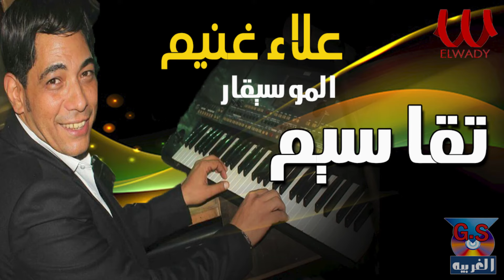الموسيقار علاء غنيم - تقاسيم رقص / Alaa Ghoneem - Taqaseem R2s 2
انتاج شركة الغربية للصوتيات